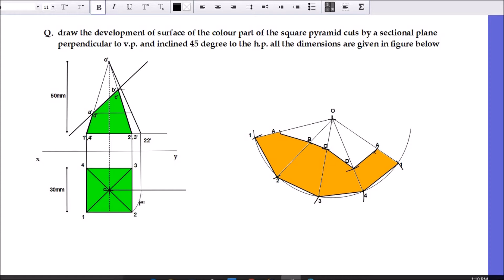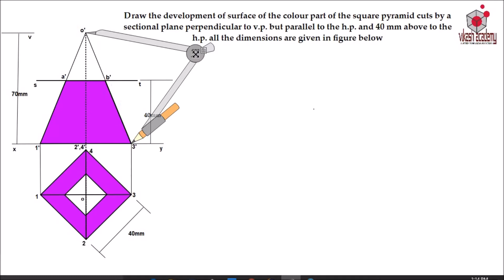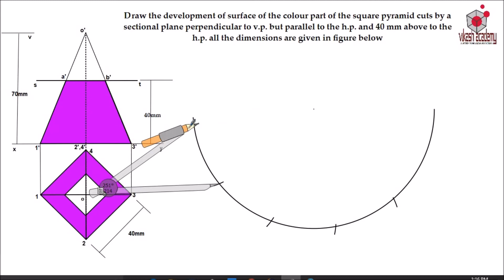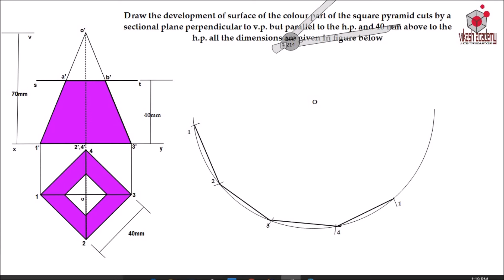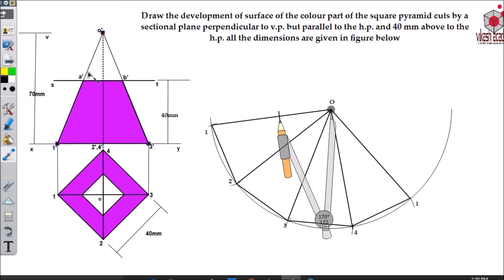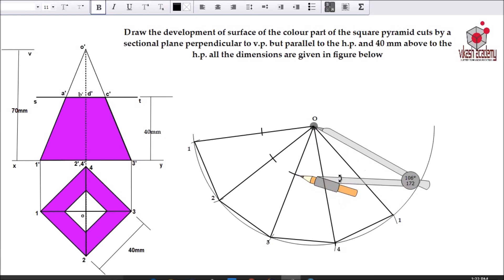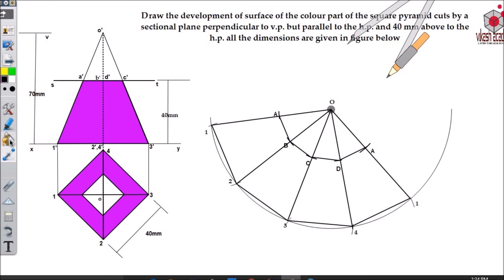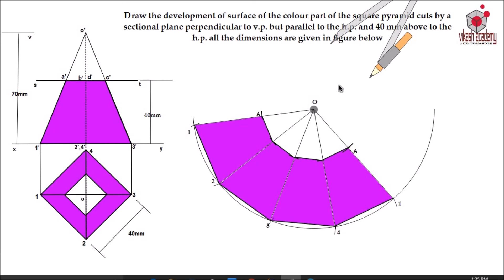DEVELOPMENT OF SURFACE OF A SQUARE PYRAMID PROBLEM-2[HINDI]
Hi friends i am vikash singh comes with the engineering drawing tutorial series in which i will try to start with the basic concept of engineering drawing and go through the advance concept also.we will also cover some questions related to the topic on which i will make tutorial.so keep tuned with us.also like ,share and subscribe our channel so that you can get updates about latest uploaded video by vikash academy.

you can watch all the problems related to DEVELOPMENT OF LATERAL SURFACES sequentially by click on the link given below

PENTAGONAL PRISM

SQUARE PYRAMID

CONE & HEXAGONAL PRISM

for more content and study material please visit on our blog.